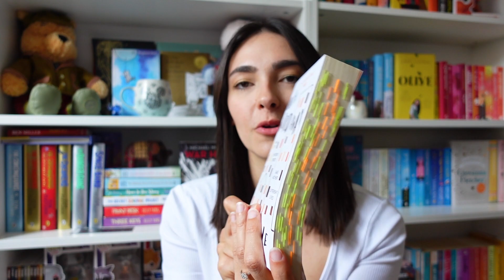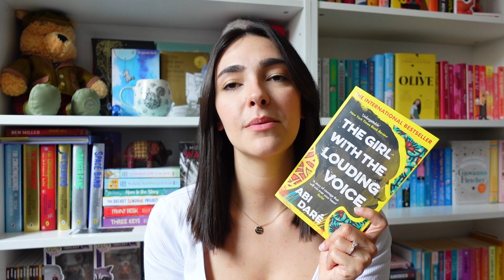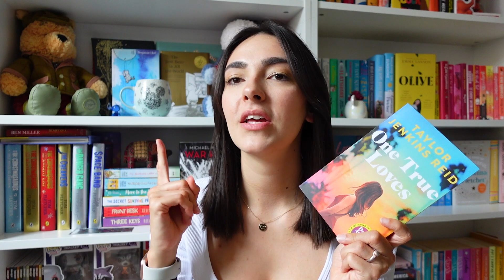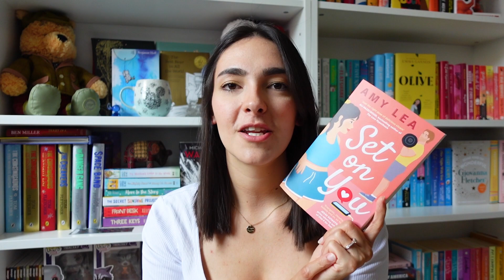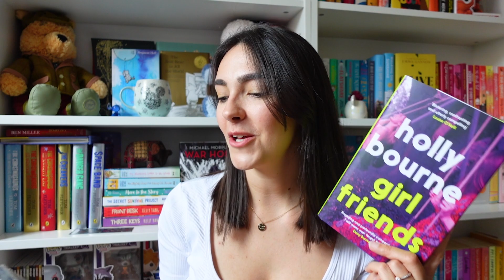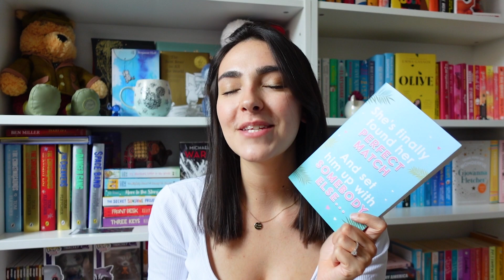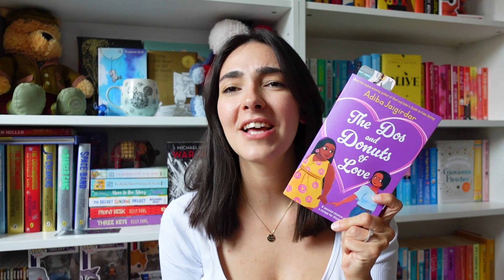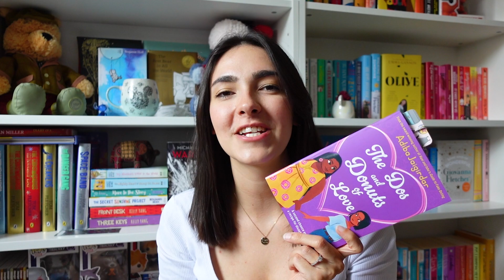JUNE WRAP UP // All the books I read in June & NEW Fav! ⭐️✨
Hey guys! In today's video I talk through all the books I read in June. From finding a brand new favourite and rereading favs, it was SUCH a good month! What did you read in June? Let's chat :)